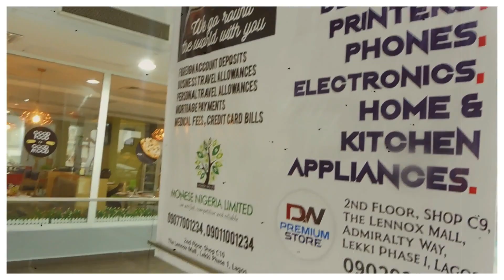MY LAPTOP CRASHED😭😭 (RANT) | MINI VLOG WITH TOMIWA 😋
Hi Bethans!❤ How are you all doing? I'm back with a rant + mini vlog with my crazy friend Tomiwa. You guys seem to like her a lot so I brought her in. I hope you enjoy watching it.

A U S T I N B E T H A
My name is Austin Betha and I'm your favourite gist partner😉 Let's just say I loveeeee AMEBO(gossip)😂😂
I also make FOOD & LIFESTYLE videos to help inspire & entertain YOU!
Current Location: Lagos, NIGERIA
I hope you enjoy my contents and I also look forward to all your suggestions because I sure do not know it all.
Welcome!😊💓